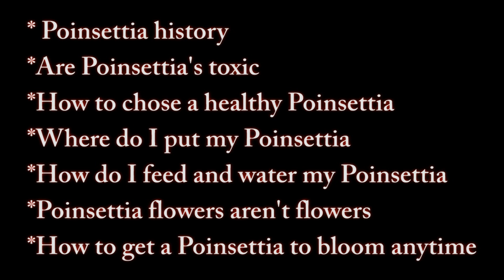Are Poinsettias Poisonous?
Are Poinsettia's Poisonous, Nick Federoff talks about the toxicity of the Poinsettia and the Euphorbia family.

For more videos on the Poinsettia Series visit Nick's